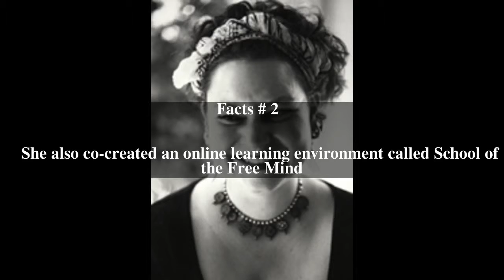Maya Christina Gonzalez Top # 6 Facts